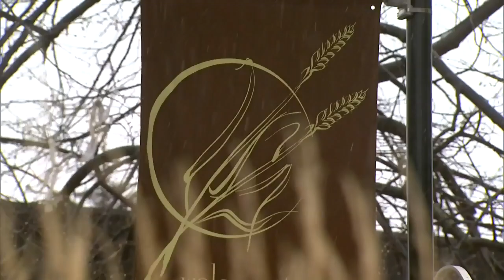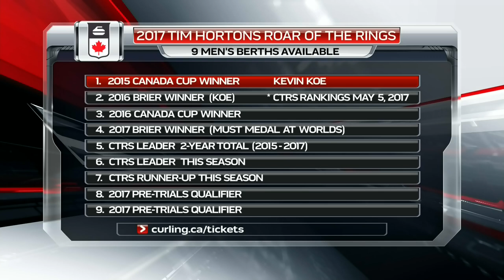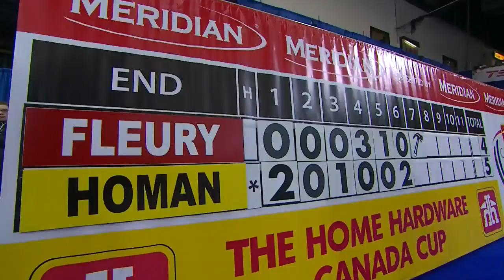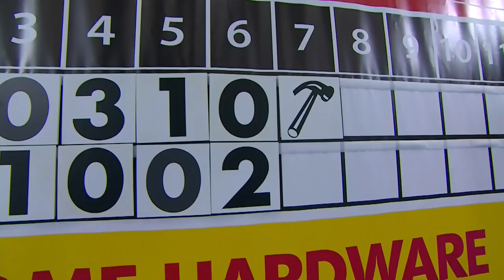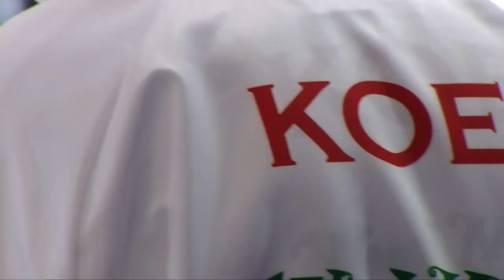Brad Jacobs vs. Kevin Koe - 2016 Home Hardware Canada Cup of Curling (Draw 4)